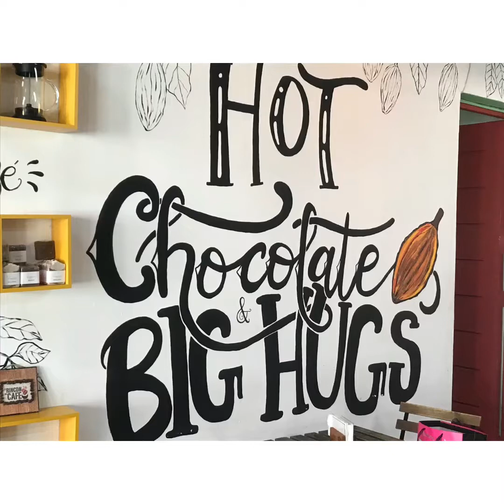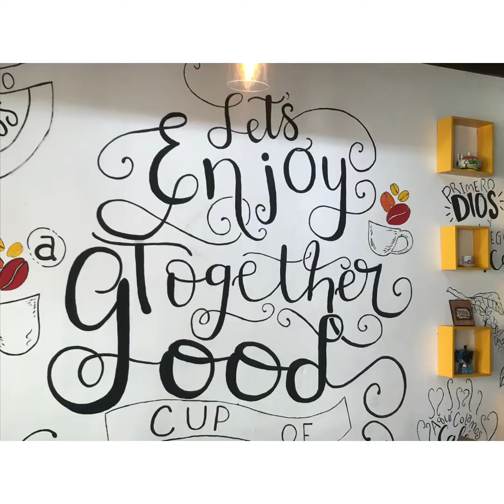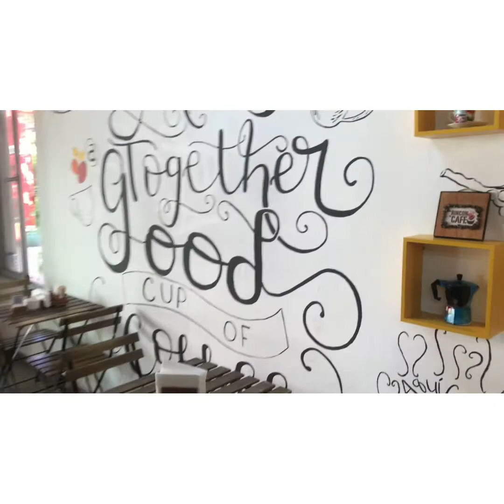El Rincón del Café-Eliana Con Dios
Un lugar donde compartirás ricos cafés y chocolates calientes.